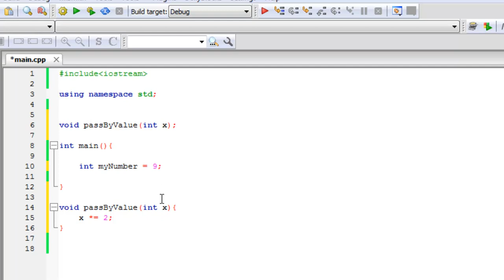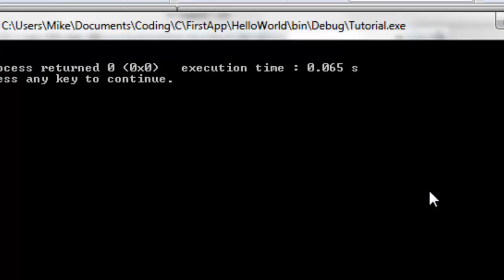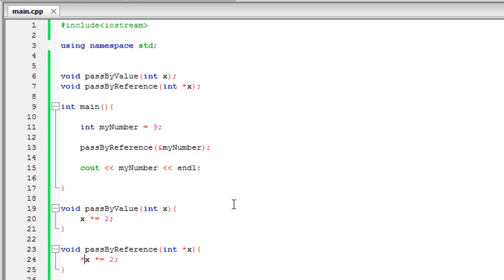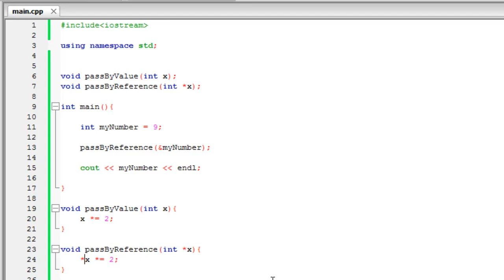C++ - Pointers (pass by reference)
C++ - Pointers (pass by reference) - In this C++ tutorial, I will show you how to use pointers and memory address to manipulate a variables value when that variable is passed into some function.